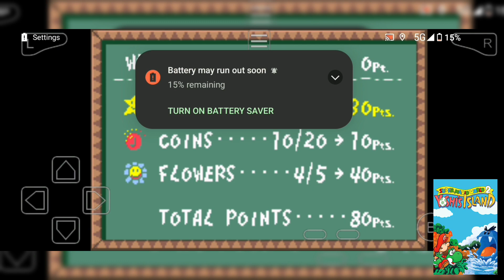GBA - Super Mario World, Yoshi's Island Gameplay episode 9